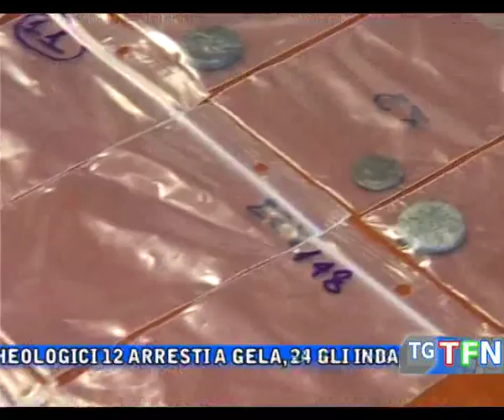Arrestati 12 “Tombaroli”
Traffico di reperti archeologici 12 arresti a Gela, 24 gli indagati, numerosi gli oggetti rinvenuti